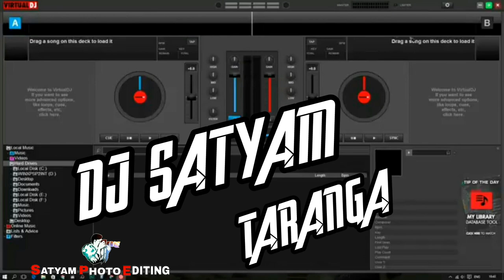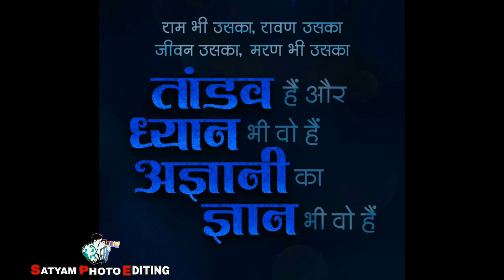(Satyam photo editing..) taranga